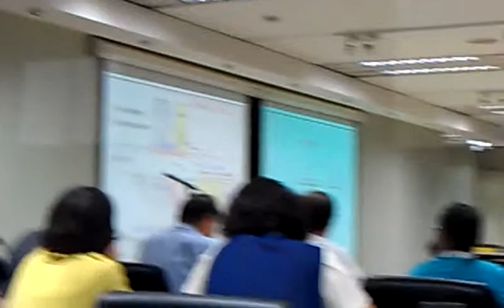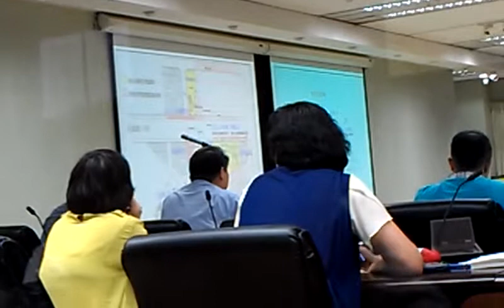捷運局為了時程問題請示主席該如何處理VIDEO2206